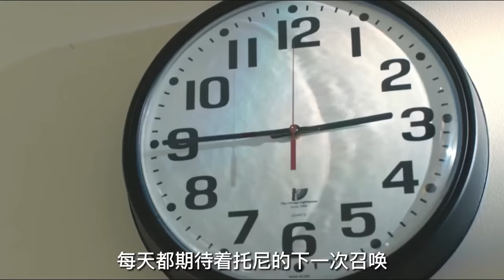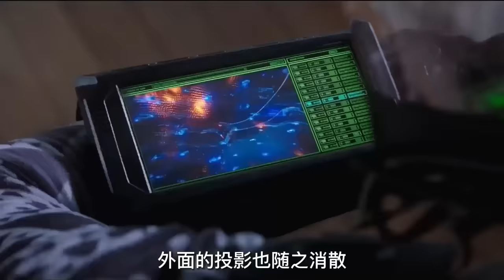【科幻戰艦丨超級英雄】蜘蛛俠回歸漫威的獨立電影！荷蘭弟完美繼承鋼鐵意志！《蜘蛛俠：英雄歸來》《蜘蛛俠：英雄遠征》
簡介：在與滅霸史詩般的戰爭結束後，地球似乎暫時回歸和平。皮特（湯姆·赫蘭德 Tom Holland 飾）回到了校園生活之中，他和好友相談甚歡，並且有了心儀的女孩，然而內心最深最佳真人电影动画角色處依然放不下對鋼鐵俠的追悼緬懷。去往歐洲遊學的路上，皮特試圖找機會和個性女孩米歇爾（贊達亞 Zendaya 飾）表白，誰知接連出現的元素怪獸打亂了他的表白計劃。在這一過程中，與神盾局合作的神秘客（傑克·吉倫哈爾 Jake Gyllenhaal 飾）挺身而出，擊退怪獸。自感不堪大任的皮特謝絕了尼克·弗瑞（塞繆爾·傑克遜 Samuel L. Jackson 飾），情願將鋼鐵俠繼承者的重任交到神秘客手中。
　　令他意想不到的是，更可怕的危機接二連三襲來……

【時間戳】
《蜘蛛俠：英雄歸來》0:00
《蜘蛛俠：英雄遠征》9:52